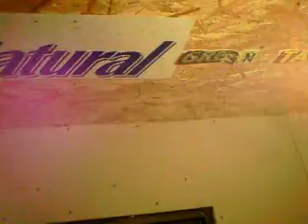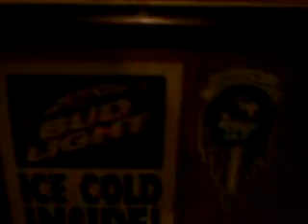mongoloid,kara,shawn,the real depression in michigan construction and beers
mongoloid and shawn in the depression of 2009